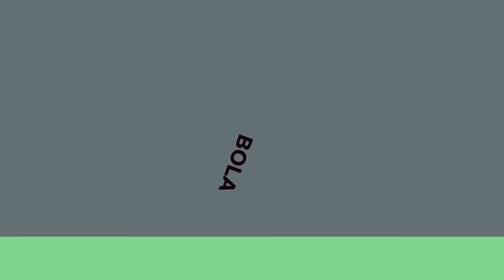LUCU! KATANYA FISIK PARA PEMAIN TIMNAS MASIH KURANG, ADA YANG MAKAN MIE INSTAN, SIAP2 AJA DIBANTAI!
Membahas tentang latihan fisik bagi para pemain Timnas Indonesia selama menjalani TC di Turki